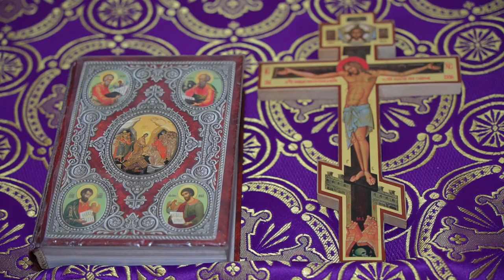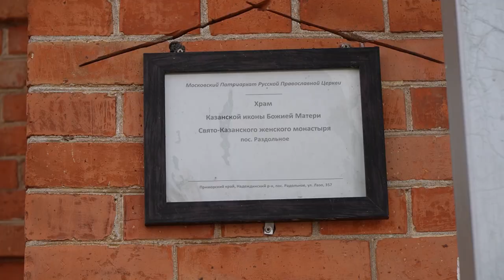Как в Раздольненском Казанском женском монастыре готовятся к Пасхе.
Пасха – самый главный христианский праздник. Он символизирует победу жизни над смертью и традиционно считается важнейшей датой в православном календаре. Так, в Казанском женском монастыре все дни Страстной недели параллельно с напряженными богослужениями идет подготовка к встрече праздника.